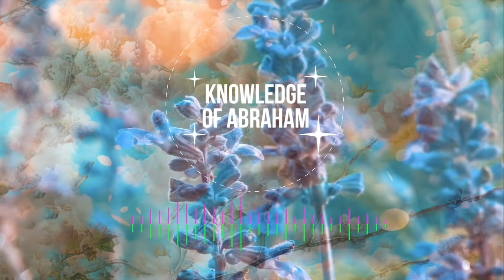Don't Pursue ANYTHING! Just do This Instead! - Abraham Hicks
The material in this video and all Abraham Hicks materials are copyrighted.  To support Abraham Hicks Foundation and Purchase full audio please